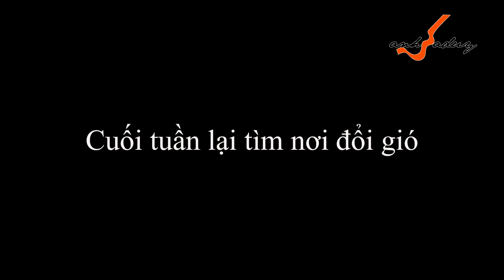Góc vui chơi | Theo người ta đi đổ NÒ bắt cá | Anhbaduy Guitar - Cà Mau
Khai thác rừng đước trồng trong "dzuông" nuôi tôm ở Cà Mau.
Hãy "Đăng ký" để kênh phát triển và nhận thông báo video nhé!